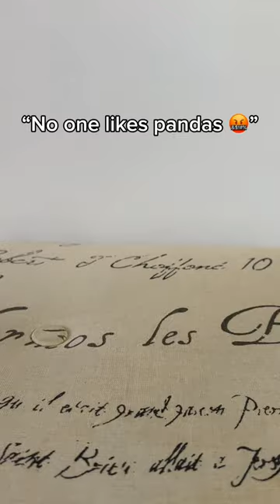Pandas are the CUTEST creatures ever